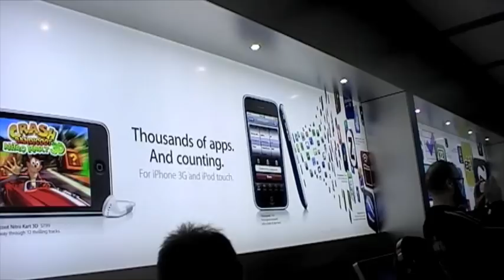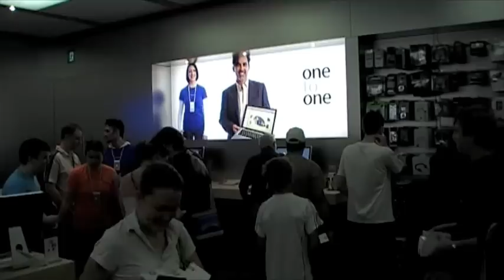Apple Store Robina Town Centre Opening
This is the opening of the new Apple Store at the Robina Town Centre, Gold Coast, Australia. It is first Apple Store in the state of Queensland and the forth in Australia. The store opened at 8.55am on the 9th May 2009.